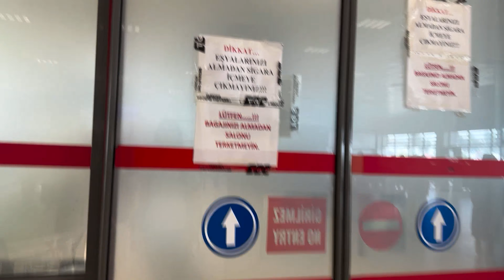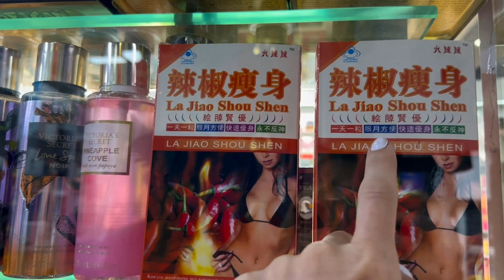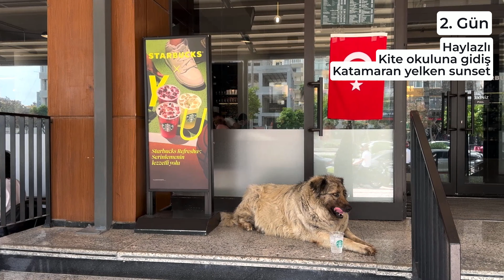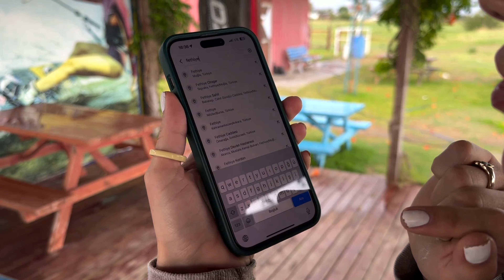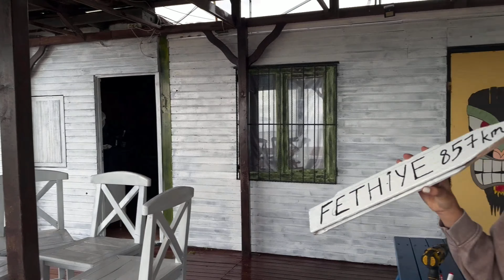ADANA 2024 Haylazli Plaji - Şırdan - Kebap -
Adana'da 2. tatilim, yakin bir Ingiliz arkadasimla gittim, o da benim kadar keyif aldi. Surf, kebab, macera dolu bir hafta !